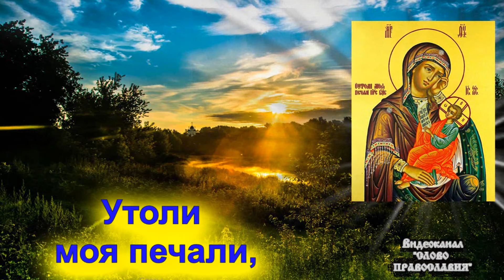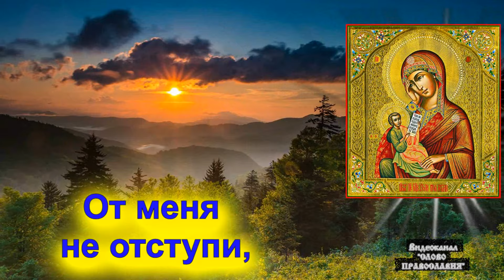Песня Утоли моя печали, аудио песня с текстом и иконами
Очень трогательная песня которую можно петь с автором. Караоке вариант.
Видишь это? Это не случайно обязательно послушай и пой с автором сейчас!!!
Не откладывай на потом и пусть поможет Вам Богородица!
Богородица моли Бога о нас!
(молитва с текстом)
Поет Священник РПЦ.

Нажимая на "Мне нравится"  - вы очень помогаете распространению Православия и Веры нашей Православной, так как ютуб продвигает и показывает чаще видео которые нравятся людям!
Этими действиями вы участвуете в деле Благовестия!
Нажимая "Рассказать друзьям" и поделиться в Вацап , фейсбук и другие сети
через Вас может прийти к Богу новый человек а это великое дело каждого православного Христианина!
Помните: Господь сказал
Евангелие от Марка 16 глава Стих 15
"И сказал им: идите по всему миру и проповедуйте Евангелие всей твари."

Поделившись видео вы исполняете написанное.

Иисус учил, что действия Его последователей прославят Его Отца: «Тем прославится Отец Мой, если вы принесёте много плода и будете Моими учениками» (Иоан. 15:8). Поэтому мы благовествуем для Божьей славы, что происходит только тогда, когда мы возвещаем Божью истину Его творению.
Канал Слово Православия всегда рад открыть вам мир православия
Ваша задача Молиться и помочь нам в распространении Слова Божьего!

Понравилось видео? Заранее Благодарим вас за участие в деле Благовестия!